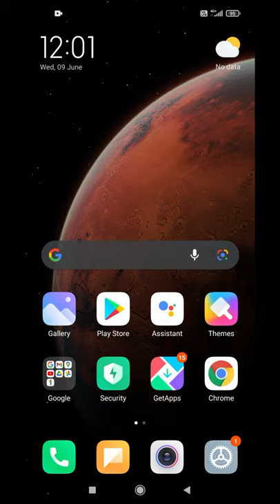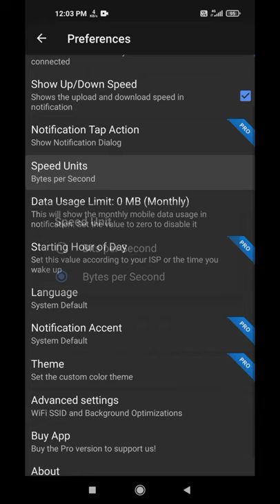How To Turn On Internet Connection Speed Meter In Your Smartphone With Speed Meter | How to Manual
In This Video I Will Show You How To Turn On Internet Connection Speed Meter In Your Smartphone With Speed Meter || Easy Tutorial || Step By Step Guide ||